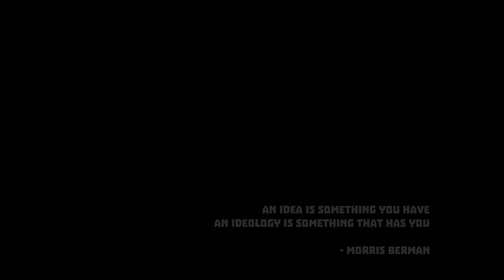Run-Irony Curtain: From Matryoshka with Love walkthrough gameplay with commentary part 1